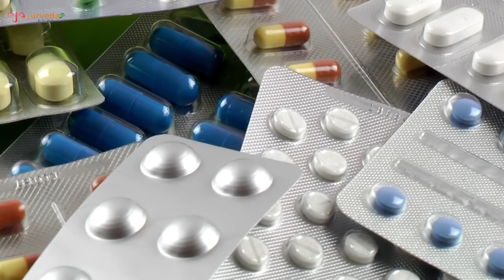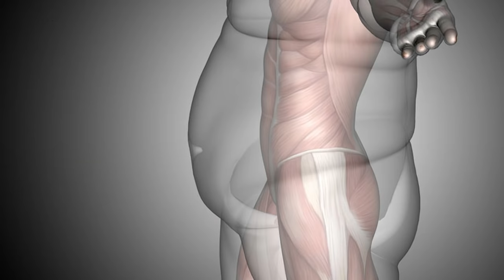140 Rogo Ki 1 Dawa: Jabardast Hai Jau||Benefits Of Barely Ye Chiz Life Badal Degi | Ep318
Day 3:Day3- Surat Healthy Habit's:10 Aise Aadat Jo Apki Jindagi Badal Degi||